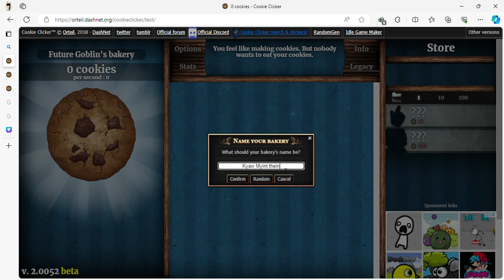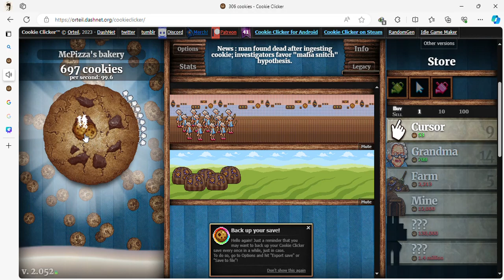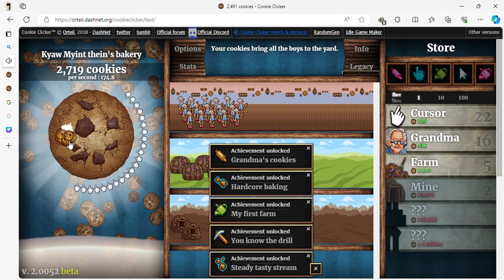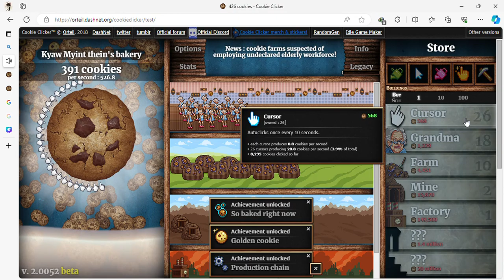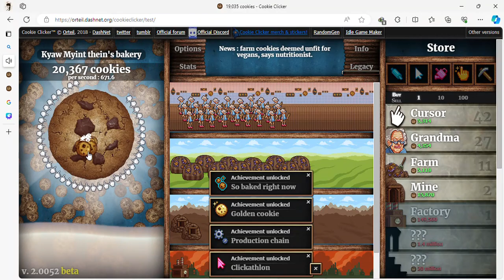Cookie clicker beating Part 1